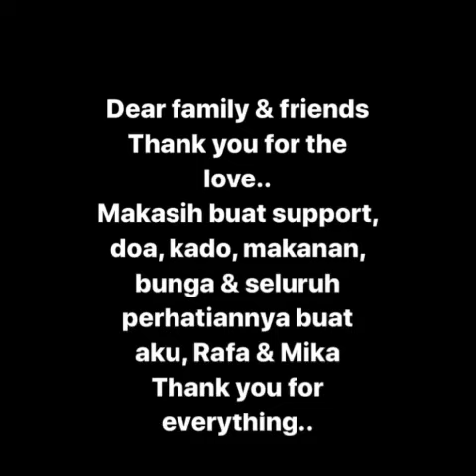Ini Wajah Adiknya Yafa,, Baby Mikha